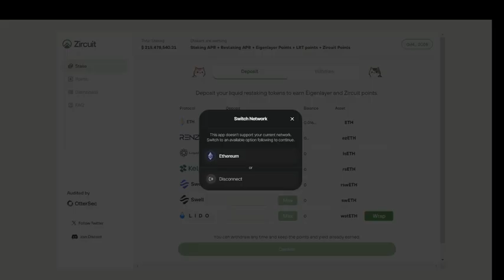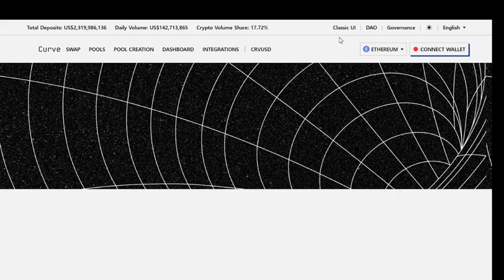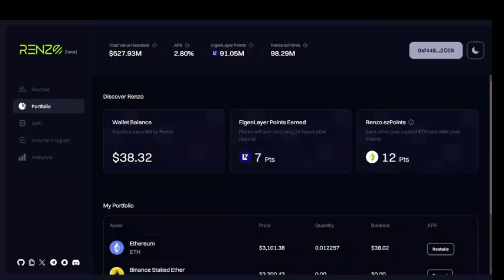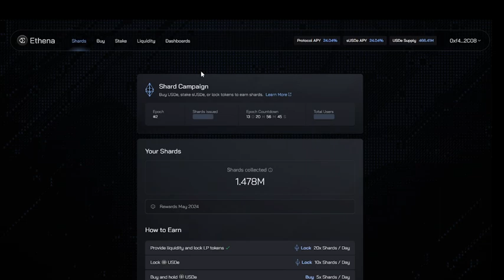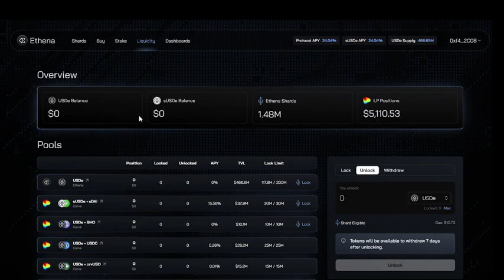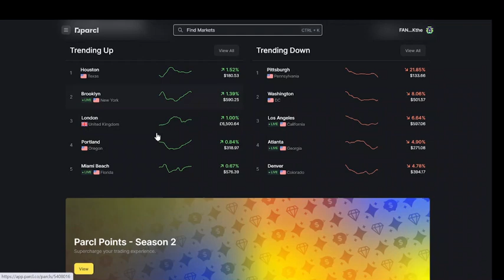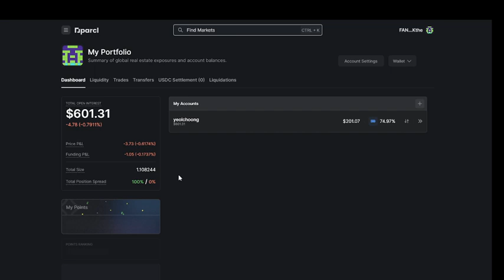지금 눈여겨보아야할 것들 무조건 확인 하세요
ㄴ 레퍼럴코드 : yeolchoong